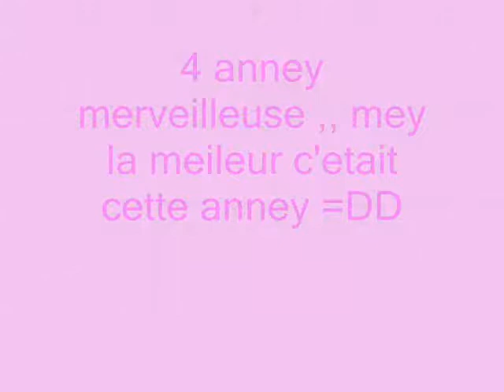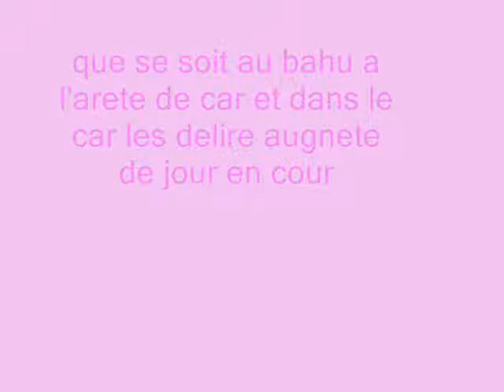charlieu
vqs me mankey